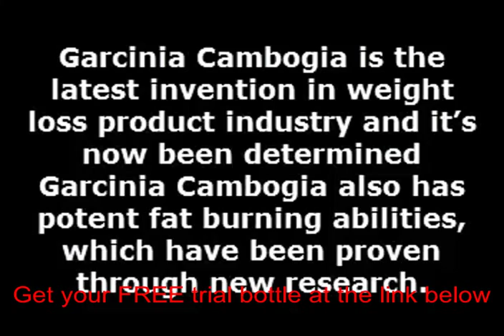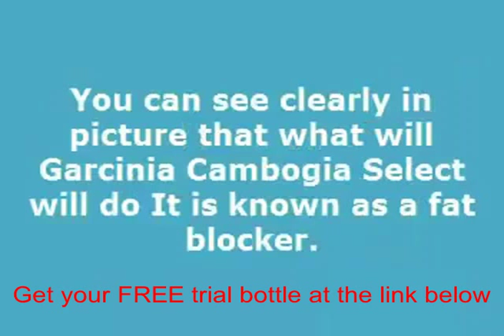Negative symptoms of garcinia cambogia